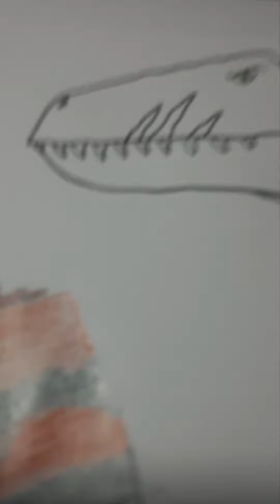Drawing Zeb, the Giganotosaurus! Drawing #3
This was meant to be a short video, that's why it's in 9:16 ratio. Don't say anything about that, haha